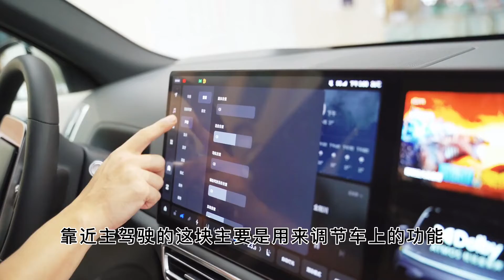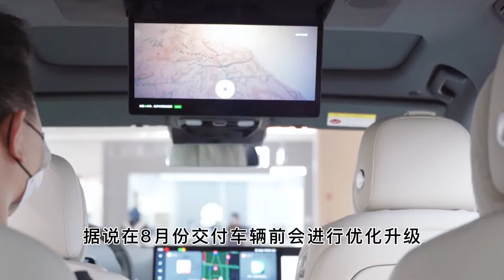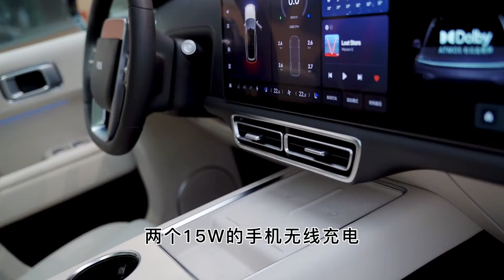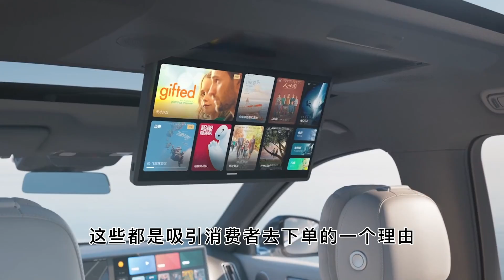抛开噱头看本质，你会花50万买理想L9吗？